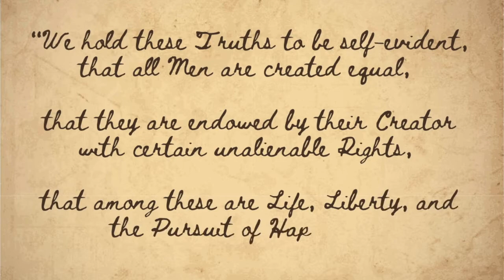Why Americans Held “These Truths to Be Self-evident”: American Fundamentals, Part 3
Why did the writers of the Declaration of Independence “hold these Truths to be self-evident?” Among other things, these Americans were deeply influenced by the teachings of Christianity and English republicanism. Learn more in today’s episode of 60-Second Civics!

60-Second Civics, Episode 4380: July 6, 2021

Content Credits:
Visual 1 & 3 (Declaration of Independence signers): Declaration of Independence, painting by John Trumbull in U.S. Capitol, Library of Congress
Visual 2 (Declaration): THEPALMER, Getty Images Signature/Canva
Visual 4 (Religious sermon): Dr. Squintum's Exaltation or the Reformation, Library of Congress
Visual 5 (Colorful religious sermon): Religious Camp Meeting. Watercolor by J. Maze Burbank, Library of Congress
Visual 6 (John Locke): John Locke by Sir Godfrey Kneller, National Gallery of Art
Visual 7 (Liberty Bell): f11photo, Getty Images/Canva
Visual 8 (BW Revolutionary War scene): Pictures of the Revolutionary War, National Archives
Visual 9 (Colonists pulling down statue): Pulling down the Statue of King George III, National Archives
Visual 10 (English thinkers): Locek by J. Psselwhite and Montesquieu by H.C. Muller, National Portrait Gallery/National Park Service